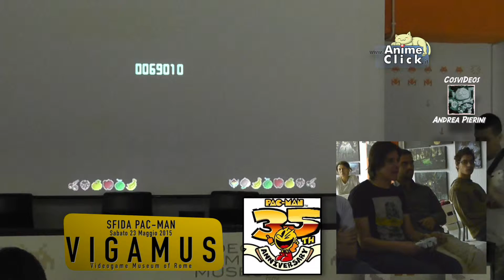Sfida Pac Man//35°Anniversario//Vigamus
Festeggiamo i 35 anni del Pac-Man